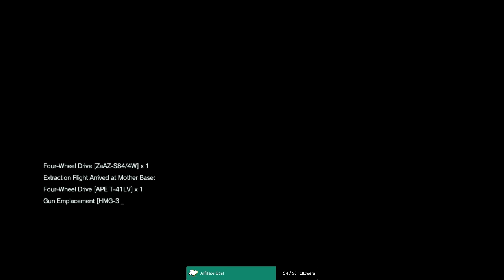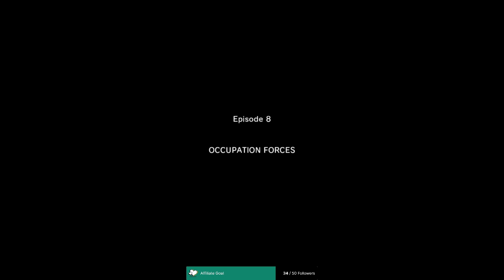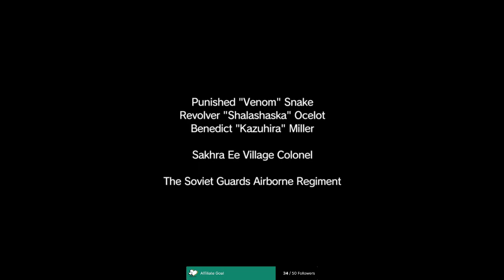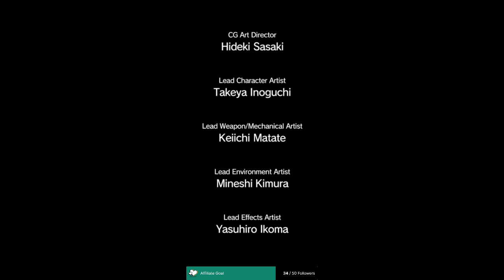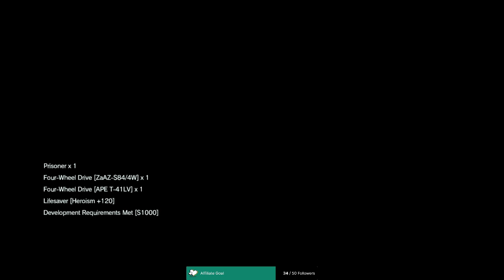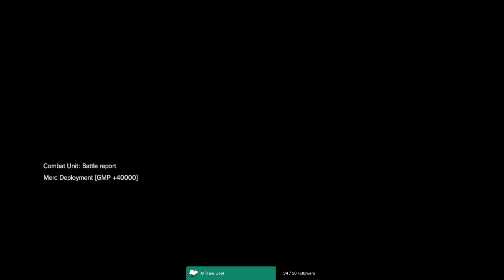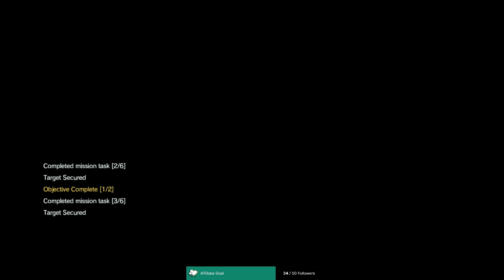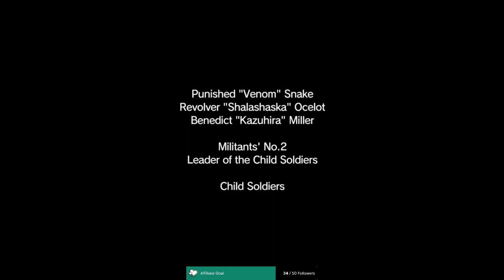V has come IX times. More MGSV: Phantom Pain